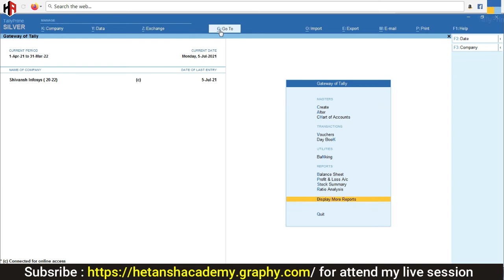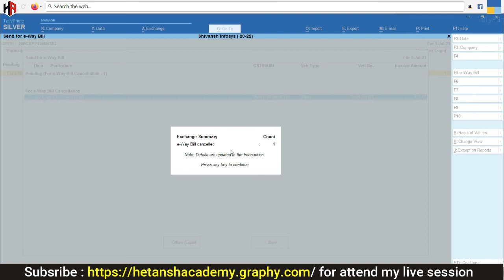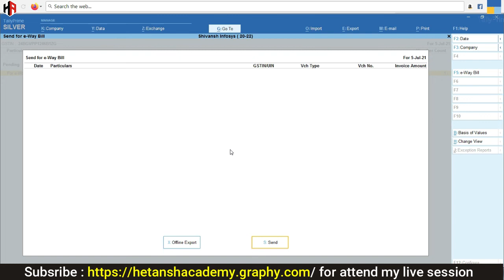CANCEL EWAY BILL FROM TALLY PRIME 2.0 | LIVE DEMO | TALLY PRIME NEW UPDATE 2.0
➡️ Hetansh Academy
     Institute Of Tally Smart learning

Our Courses

🔸 Tally Prime  Advance
🔸 GST Portal Training
🔸 MS Office – Basic
🔸 Hardware & Networking
🔸 CCC

➡️ Hetansh Academy Android Mobile App

Free TallyPrime Videos & Webinar Videos

(Paid Course Coming Soon)

➡️ SHOP NO. 101/105,  AJIT PLAZA,
M.G ROAD,  OPP. BANK OF BARODA,
VAPI - 396191
Valsad, Gujarat,

1) TALLY PRIME COMING SOON | NEW FEATURES OF TALLY PRIME | HOW TO UPGRADE TALLY ERP 9 TO TALLY PRIME

4) NO REQUIRED TDL FOR INCLUSIVE OF TAX RATE COLUMN IN SALES INVOICE & SHIP TO - BILL PRINT IN SALES

11) HOW TO ENABLE SALES ORDER & PURCHASE ORDER IN TALLY PRIME | HOW TO ACTIVE VOUCHER IN TALLY PRIME

12) HOW TO CHANGE NUMBER OF COPIES IN SALES INVOICE IN TALLY PRIME | ORIGINAL | DUPLICATE | TRIPLICATE |

13) HOW TO EXPORT SALES INVOICE IN PDF IN TALLY PRIME | HOW TO SET EXPORT PATH IN TALLY PRIME